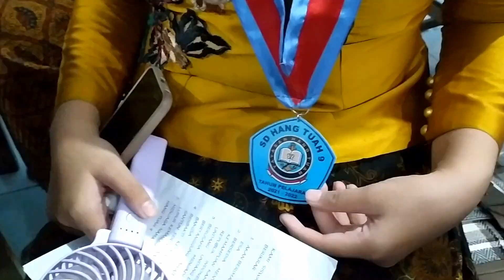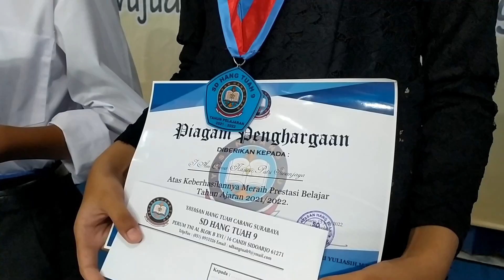PURNAWIYATA SISWA KELAS 6 SD HANG TUAH 9 TAHUN 2022